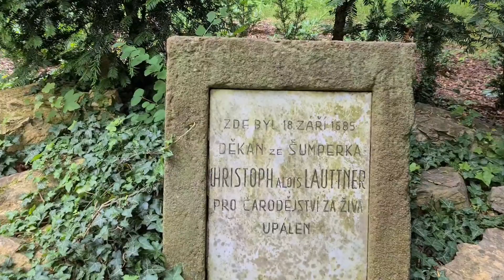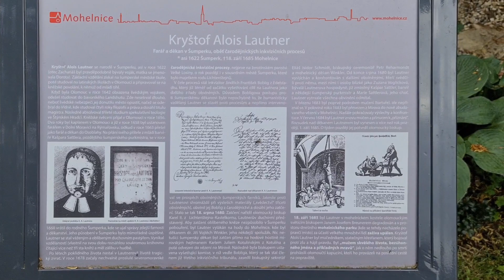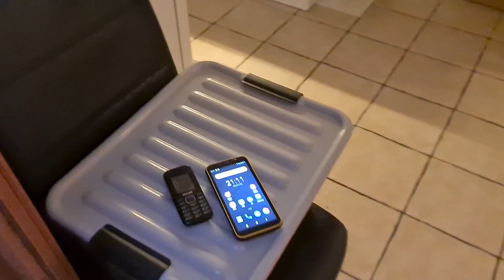VLOG : ČARODĚJNICTVÍ V MOHELNICI || SPECIÁLNÍ (DE)BÍLKY || ...A ŠÍLENÉ LABUTĚ